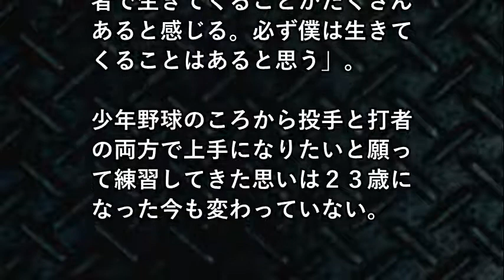祝！大谷翔平選手が大リーグ挑戦！二刀流を貫けるか？